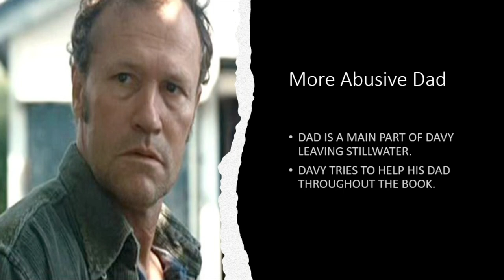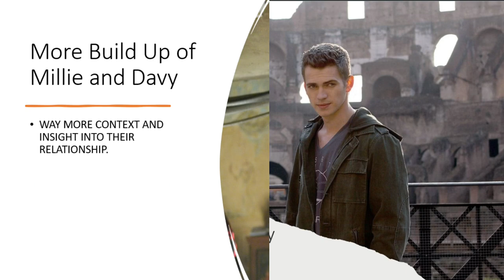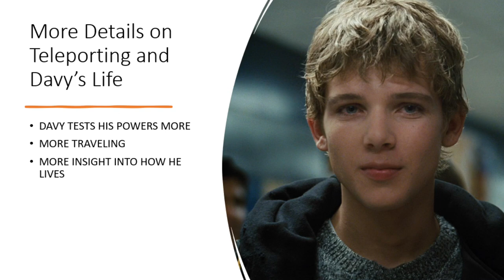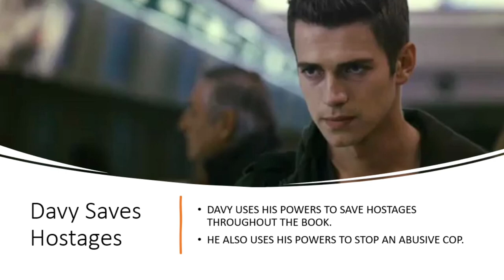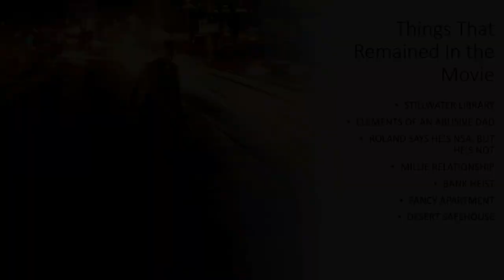JUMPER Book VS Movie - What's The Difference?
I love Star Wars. As a kid I loved Anakin Skywalker and by proxy, Hayden Christensen. When Jumper came out, I was obsessed. I love this movie. It's great, it really is. Super under appreciated.

I recently found out it's based on a book by Steven Gould. I just had to read this book. So I did. And oh boy, it is VASTLY different. I know movies change things from the books, but this is insane. It's almost 2 entire different things.